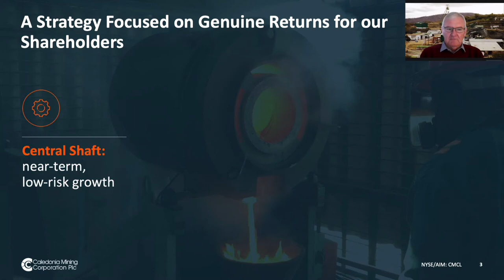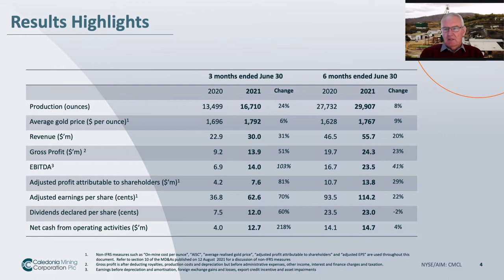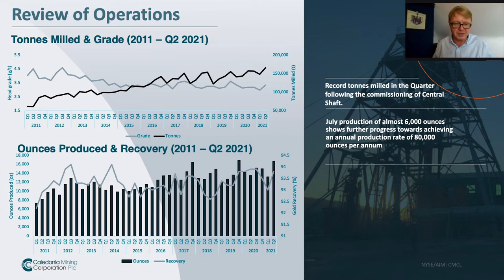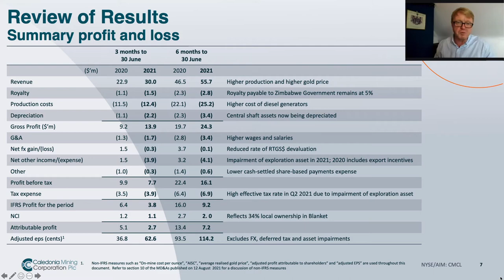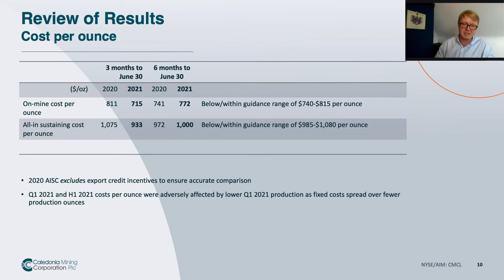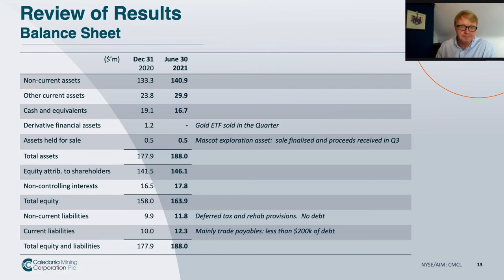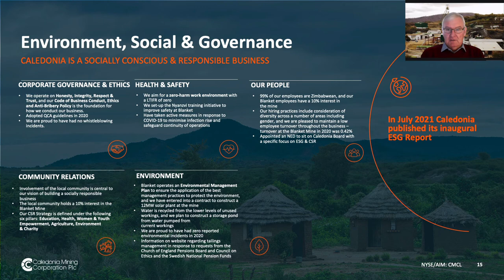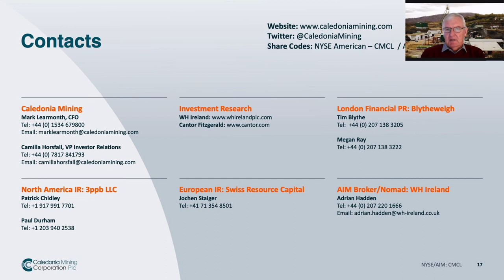Q2 2021 Results Presentation